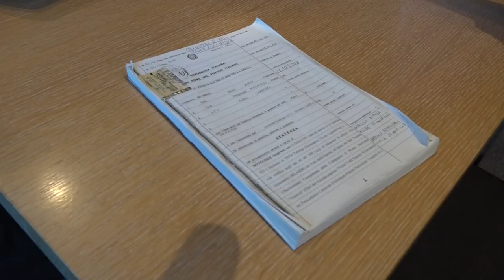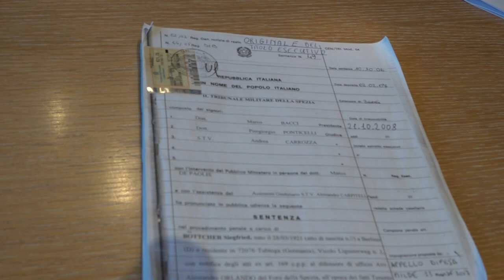Strage di Civitella, avvocato aretino chiede 800 mila euro al governo per la morte del nonno